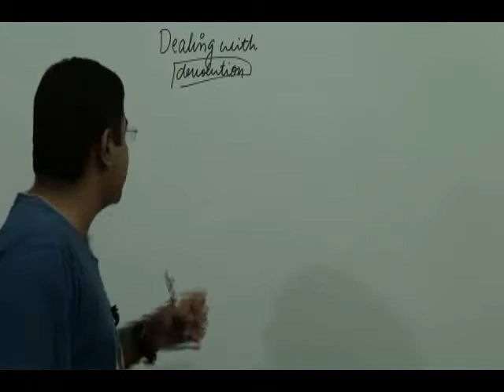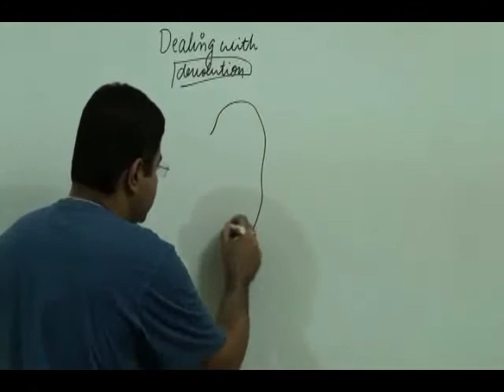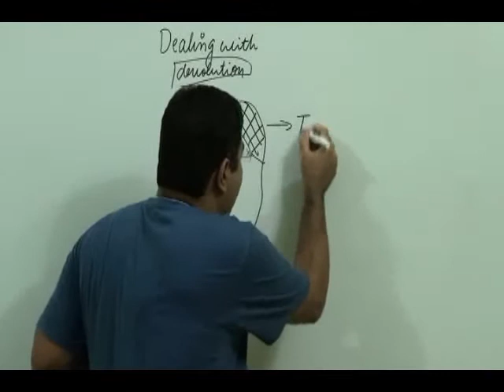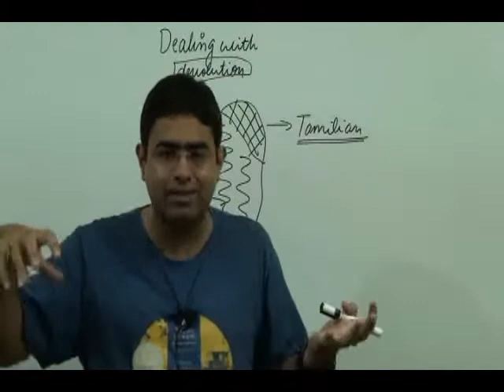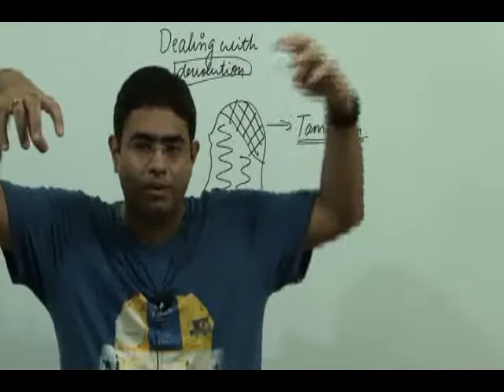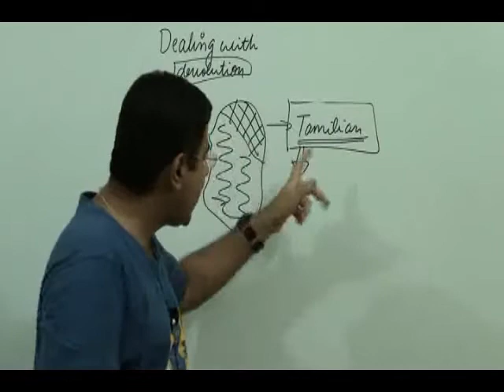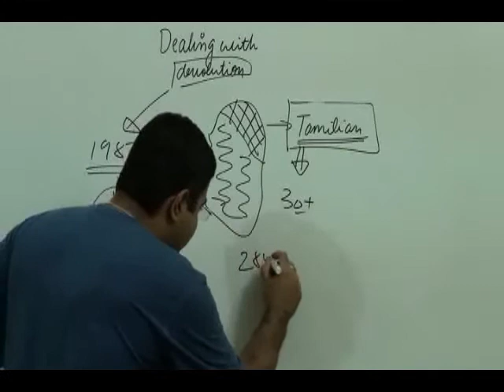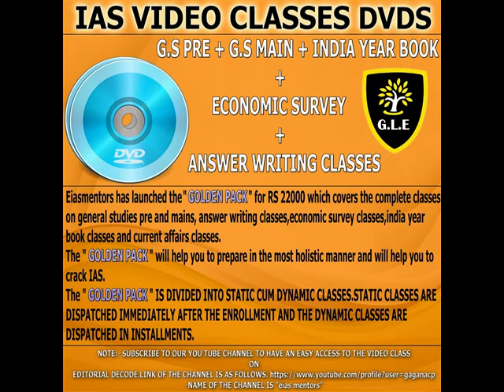the hindu editorial decode 23-9-14|UPSC|IAS